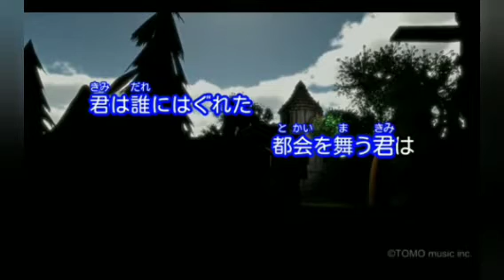おはようございます 😸🎃☘️✨🌸